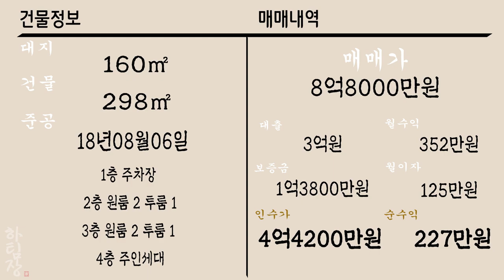[하팀장]대구원룸매매 교통,상권,여가 거주하기 너무 좋은 곳이죠~ 현 상태는 수익이 없지만 손을 보니 건물이 달라보이네요^^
-달구벌대로 낀 두류동!! 현재 내역을 바꿔보니 건물 내용 괜찮더라구요!!

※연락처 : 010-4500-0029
※카카오톡 ID : 45000029 (검색)
※해당영상 매물번호:210922

▶소재지 : 대구광역시 달서구 두류동 106-26
▷면적 : 대지 160㎡ / 연면적 298㎡

▶거래형태 : 매매
▷거래예정금액 :8억8천만원
▶중개대상물의 종류: 다가구주택

▷사용승인일 : 2018년08월06일
▶총 층수 : 지하 0층 / 지상 4층
▷주차대수 : 4대

▶방향[거실 기준] :남
▷입주가능일 : 2022년09월23일이후 협의가능
▶방수[근린생활시설 미포함] / 욕실수 : 방 9개 / 욕실 8개

▷관리비[청소비용,승강기 유지비용 등] : 매월 약 200,000원 예상

◆대표:沈民貞
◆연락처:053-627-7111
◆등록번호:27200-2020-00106